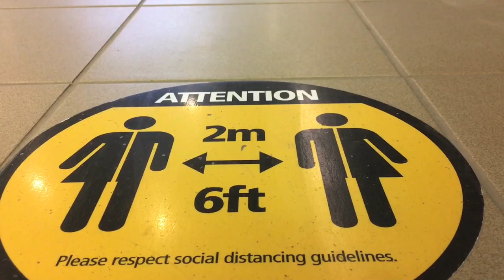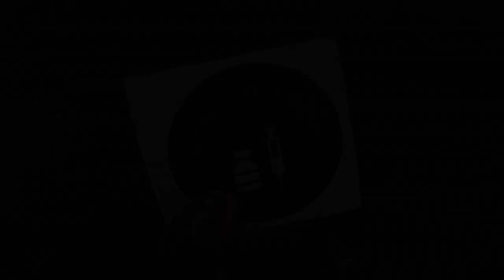Wilbur Sargunaraj - GET YOUR VACCINE [Official Music Video]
Your 2021 summer jam is now out! I decided to make a music video when I received my Covid-19 Vaccine to encourage everyone to go get your vaccine and to protect those around you! Get Your Vaccine is available on all streaming and digital services!

Special thanks to all health care professionals featured in this video including my personal physician Dr. Friggstad who did the first class vaccine jab dance choreography with me!

Mixed by Cole Assman, Contrast Recording.

Mastered by Daryl Pierce, Pierce Audio

Music and Lyrics by Wilbur Sargunaraj